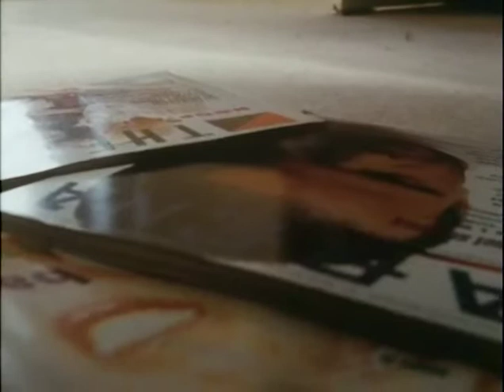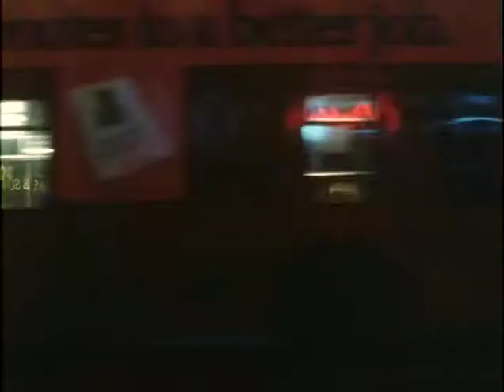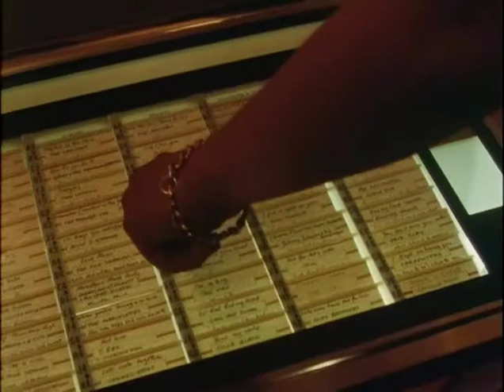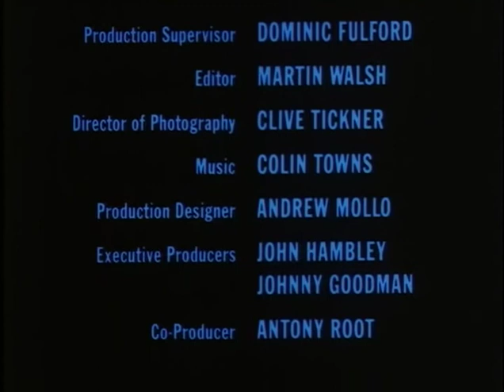The Fear S01E01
The story follows Carl Galton, an ambitious leader of an outlaw gang, who wants to expand his criminal empire.